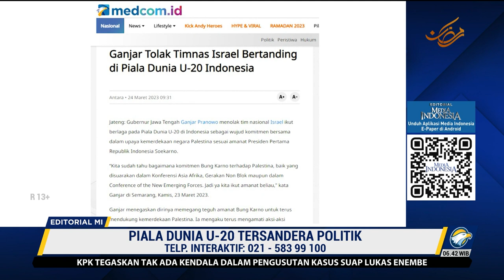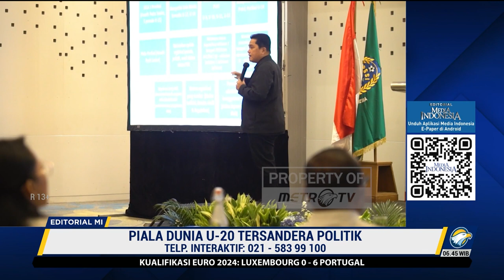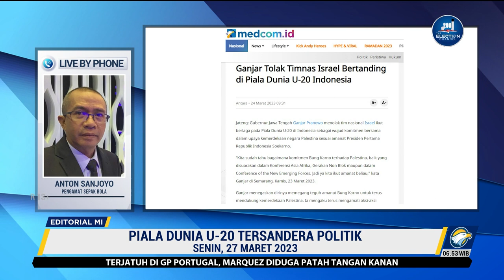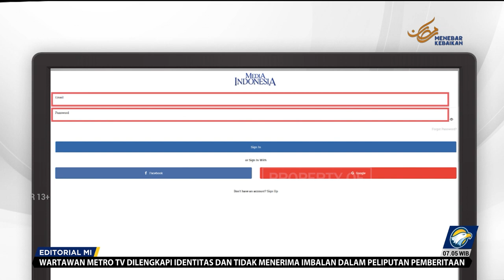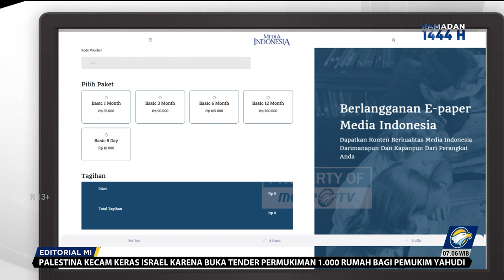Bedah Editorial MI - Piala Dunia U-20 Tersandera Politik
SEPAK bola dan politik semestinya berada dalam lapangan yang terpisah, janganlah dipersatukan. Sepak bola harus steril dari politik dan intervensi kekuasaan, begitupun politik jangan mendompleng panggung besar nan mentereng dunia sepak bola.

Namun, realitasnya selalu jauh dari ideal. Politik kerap mengintervensi sepak bola dan menjadikannya ajang pertaruhan bagi berbagai kelompok kepentingan. Akibatnya, urusan sepak bola selalu runyam ketika berkelindan dengan politik.

Seperti nasib gelaran Piala Dunia U-20 yang bakal dihelat di Indonesia tahun ini, kini terancam gagal karena intervensi politik. Musababnya, sejumlah daerah yang ditunjuk sebagai tempat pertandingan menolak kedatangan tim Israel.

Gubernur Jawa Tengah Ganjar Pranowo menyatakan penolakannya terhadap keikutsertaan Israel. Alasannya, untuk meneguhkan komitmen Presiden pertama RI Soekarno dalam mendukung kemerdekaan Palestina.

Penolakan terhadap Israel juga disampaikan kader PDI Perjuangan lainnya yang kini menjabat Gubernur Bali, I Wayan Koster. Selain menjadi kota penyelenggara pertandingan, Bali sedianya juga menjadi tempat pengundian Piala Dunia U-20 pada Jumat, 31 Maret nanti.

Penolakan ini langsung menuai pro dan kontra. Banyak pihak menolak kehadiran Israel karena kejahatan perangnya di Palestina, serupa dengan Rusia yang didiskualifikasi oleh FIFA dari kualifikasi Piala Dunia 2022 Qatar lalu.

Di lain pihak, gencarnya penolakan Israel belakangan ini dinilai sebagai sikap yang terlambat dan cenderung punya tendensi politik. Sikap yang terkait erat dengan agenda kontestasi demokrasi di dalam negeri, Pemilu 2024.

Israel sejatinya lolos ke Piala Dunia U-20 pada akhir Juni 2022. Akan tetapi, penolakan di Indonesia baru santer pada Maret ini atau berselang hampir satu tahun.

Penolakan itu pun langsung direspons FIFA dengan membatalkan agenda drawing di Bali. Bagi FIFA, penolakan terhadap tim Israel sama dengan membatalkan garansi penyelenggaraan yang telah dikeluarkan pemerintah Provinsi Bali.

Sikap FIFA ini dimaknai sebagai sinyal ketidakpastian nasib gelaran Piala Dunia U-20 di Indonesia pada 20 Mei-11 Juni. Bahkan, PSSI khawatir dampaknya tidak hanya sampai pada pembatalan perhelatan itu di Indonesia, tetapi juga pengucilan sepak bola Indonesia di level internasional. Jika dibekukan FIFA, kegiatan yang berhubungan dengan kalender FIFA tidak bisa diikuti Indonesia. Potensi kehilangan perputaran ekonomi hampir Rp10 triliun.

Persoalan pelik ini harus segera dicarikan jalan keluarnya. Ketua Umum PSSI Erick Thohir dituntut bergerak cepat untuk mencarikan solusi maupun lokasi alternatif. Tidak hanya kepada para pemangku kepentingan di dalam negeri, Erick harus pula meyakinkan dan membujuk FIFA bahwa keikutsertaan Israel mampu dijamin di negeri ini.

Momen ini sekaligus bisa menjadi momentum bagi Indonesia untuk memberikan contoh bagaimana semestinya sepak bola steril dari politik. Contoh yang bahkan tidak bisa diberikan oleh FIFA sekalipun, salah satunya ketika mereka mencoret Rusia dari kualifikasi Piala Dunia gegara menginvasi Ukraina.

Sebagai Ketua Panitia Lokal Piala Dunia U-20, Erick didesak mampu menjamin dukungan pemerintah, begitu juga soal penerimaan publik dan keamanan peserta, termasuk Israel di dalamnya. Pencinta sepak bola Tanah Air menuntut pengurus PSSI yang belum seumur jagung terbentuk ini mampu menjalankan estafet agenda Piala Dunia U-20.

Jangan ada kata gagal bagi Piala Dunia U-20 yang tinggal 54 hari lagi bergulir. Jika Piala Dunia U-20 terus tersandera politik, jika FIFA kemudian menarik kepercayaan kepada Indonesia sebagai tuan rumah, itulah awal dari bencana besar bagi persepakbolaan nasional.